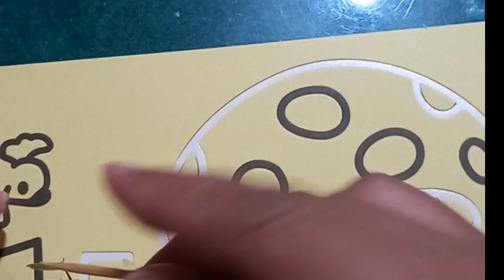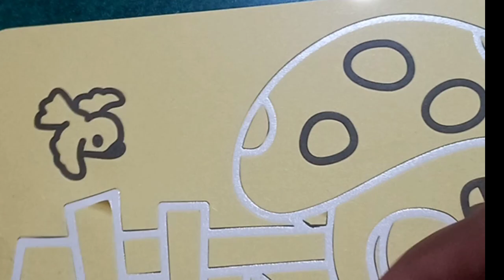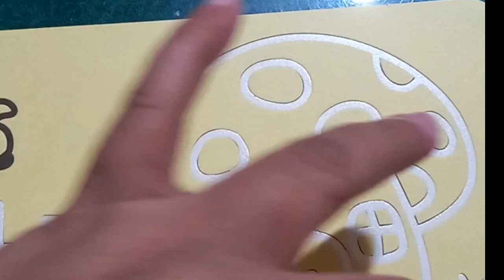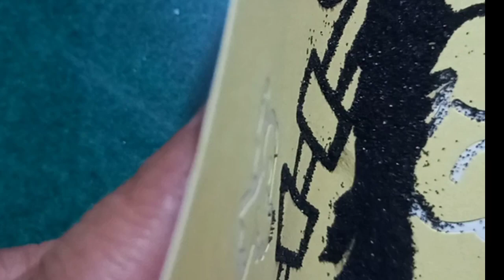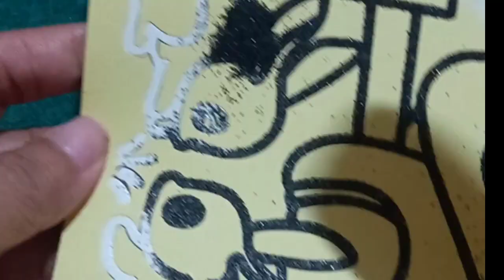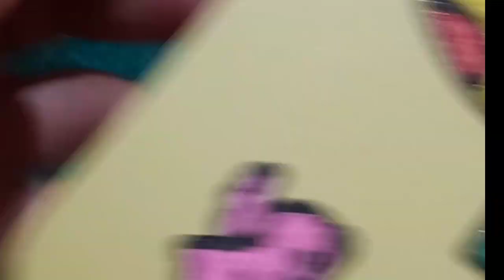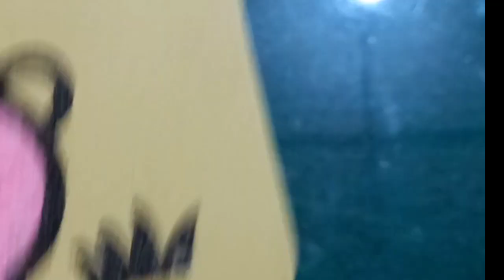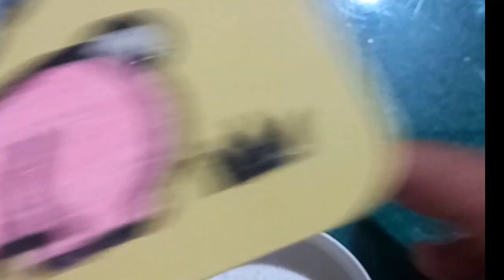CREATIVITY - COLORING MUSHROOM HOUSE AND RABBIT USING MAGIC SAND 마법의 모래를 사용한 버섯 집과 토끼 색칠하기